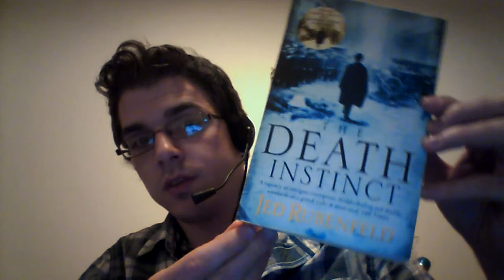Ema and book Recommendation Death Instinct by Jed Rubenfield